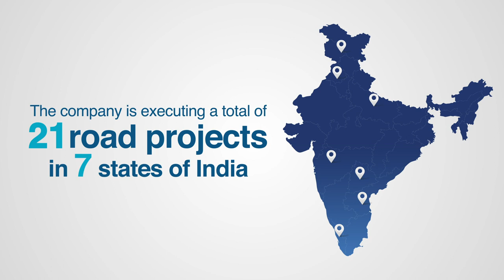Roads & Highways The Growth Arteries of India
A good road network contributes significantly to rapid economic growth. Roads provide connectivity to remote areas, enabling people living in backward areas to access markets, trade and investments. We should look at roads as part of an integrated multi-model system of transportation which provides crucial links for railway stations, airports, ports and other economic hubs.

India is one of the fastest-growing economies in the world, It has concentrated more on developing a robust transportation system, as it is crucial for the integrated development of society. Under the Bharatmala Pariyojana, India is focusing on optimising the efficiency of freight and passenger movement across the country by bridging critical infrastructure gaps. It is developing Economic Corridors, Inter Corridors and Feeder Routes, National Corridor Border and International connectivity roads, Coastal and Port connectivity roads and Green-field expressways. The MEIL is playing a vital role in this India's transportation infrastructure development journey.